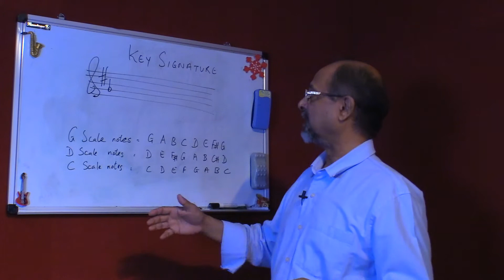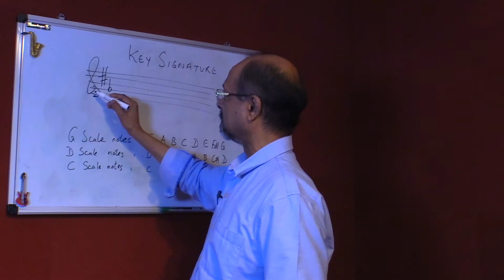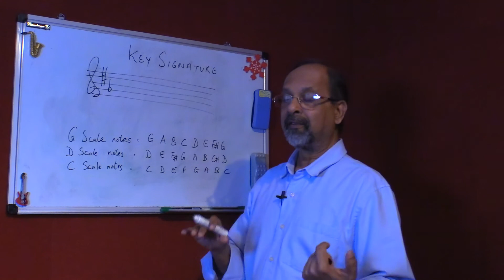Key Signature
This is part  of a series of tutorials for Violin Beginners
“The Violin for Beginners”